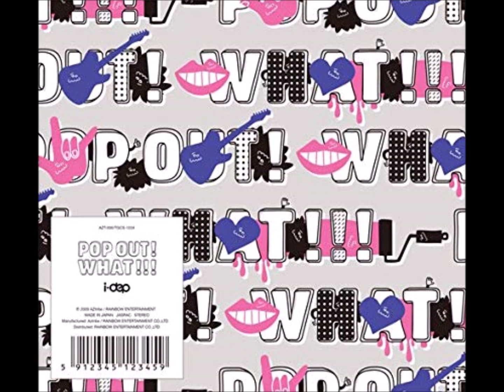i-dep - GO!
i-dep - POP OUT! WHAT!!! (2009)

【Stay Safe with i-dep エクストラ (vol.76) 高井亮士「GO！」 】

こんなに遠くまで来たのにちくしょー！

〜大雨による被害を受けた方々に心からお見舞い申し上げます〜

未曾有の大雨が続いている日本列島ですが、皆さんいかがお過ごしでしょうか？
今晩もかなり降るとの事なのでヤバイ！と思ったら明るいうちに安全な場所に避難して下さいまし。

先週お話したSXSW。
我々日本人だけでなく、世界の主要な都市からどえらい数のミュージシャン達が集まりライブを行うイベントです。
オフィシャルから貰ったパンフレットにはそれはそれは多くのバンドが書かれており、よく見たら超メジャーアーティストでしただなんて日常茶飯事。
とはいえある程度ビッグなバンドは大きなハコで演奏するので、そこに行けば間違いの無い様な運営はされていました。
日本人有名アーティストばかりのハコとか、日本人でも名が通ってない人のハコであるとか、スゥエディッシュポップ、フレンチポップのハコとか多岐に渡ります。
でも場所柄か白人のカントリーやブルースなどの渋いアーティストもそこいら中で昼間からライブをやっている環境。
そこでの集客はほとんど自力かカテゴライズによる知名度のみのものなので、自分達も苦労しましたが当日はそこそこの入りで終えられました。

自分達の演奏も終わった翌日、メンバーそれぞれがフリーになって自分の興味のあるバンドが出演する会場に向かいます。

自分はパンフレットに書かれていたフレンチポップばかり演奏している会場が気になりました。
フェスの様に、とりあえず見に行って面白くなければすぐに会場を出たらいいだけの話なので、音の聞こえる方向へ向かって前進。
扉を開けて見てみると、小さい体育館の様な場所の床の上にバンドメンバーがポツンと4人。
周りを見てみるとマネージャーであろう女の子が一人だけ。
これはリハーサルではない事を確認し、あまりの痛々しさに何故か壊れる自分のハート。
フランスからわざわざやって来て客1人とか泣くに泣けない。
自分もすぐ出ようにも客が自分一人なので皆んなの目がこちらを向いているので出られない。

結局最後まで演奏を聞いて逃げる様にfat boy slimの会場へ向かいましたとさ。

気の毒バンドのドラマーのお兄ちゃんが「こんなに遠くまで来たのにこんちくしょー」みたいな表情で叩いていたのを思い出しながら。
GO!